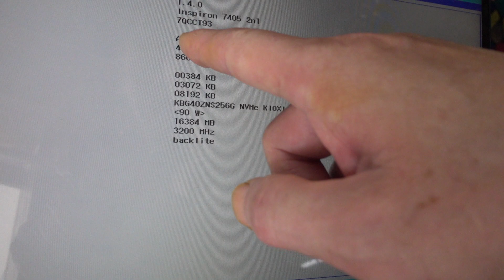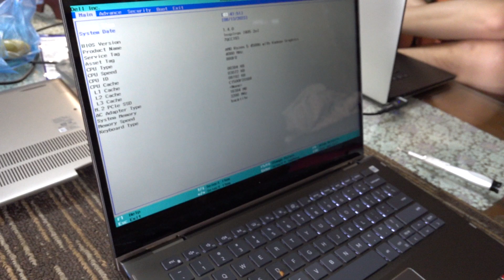HANOILAB: UPGRADE Dell Inspiron 7405 2 in 1 Ryzen 5 4500U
HANOILAB: NÂNG CẤP Dell Inspiron 7405 2 in 1 Ryzen 5 4500U